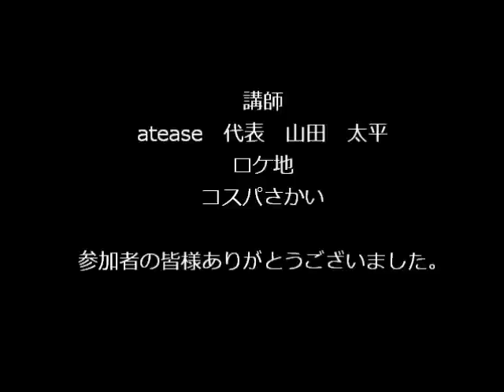２０１１年 第１１回 セミナー 股関節 PART2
2011年４月３日　第１１回atease セミナー
良い物を皆様に見ていただくためにアップしています。